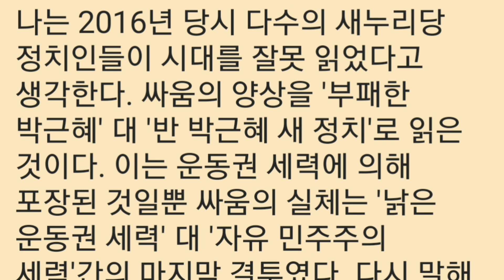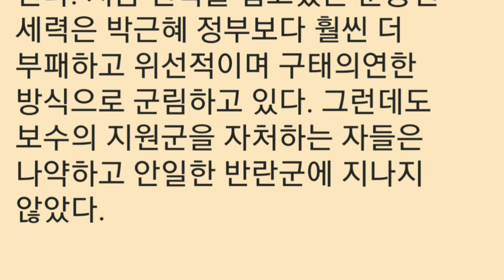반란자들,국회,2016년 12월 9일_62명 탄생한 날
천영식의 증언
박근혜 시대 그리고 내일
■ 목차
시작하며
PART 1 “나라가 걱정입니다.”
PART 2 아무도 가지 않은 길에서
끝까지 최선을 다한 대통령
탄핵 재판 변호인들
참모들
PART 3 박근혜 시대
다시 주목받는 외교·안보 정책
성장
개혁
리더십
PART 4 대통령, 권력, 정치
민정 vs. 검찰
정무 vs. 국회
홍보 vs. 언론
소통 vs. 미움
PART 5 반란자들
검찰
헌법재판소
국회
PART 6 악마의 편집
언론
최순실
세월호
PART 7 박근혜 시대 그리고 내일
맺으며
미니 인터뷰
박근혜 - 소소한, 고독한 그리고 애틋한 …